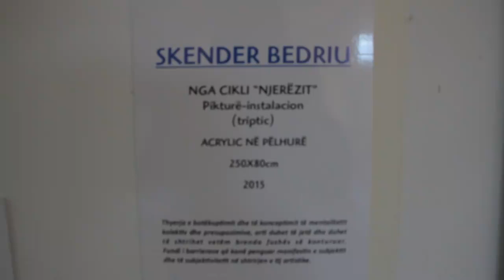Skender BEDRIU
"Njerëzit"
Galeria e Arteve - Ferizaj, 2015